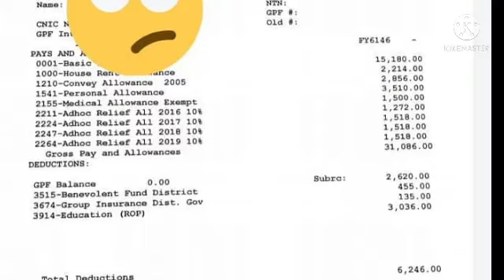July Salary Slip latest update||special allowance adhoc relief 10%?||good news for govt employees